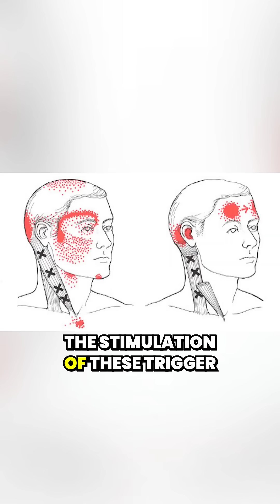TRIGGER POINTS: Sternocleidomastoid Muscle PALPATORY ANATOMY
👉 Click on the related video to watch the full session. Have questions? Drop them in the comments below!